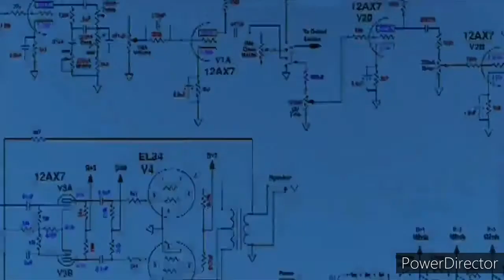CHEAT CODES !!NEW!! - FULL GUIDE 2021| GTA 5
hi guys these cheats are the same as my other cheat codes but this is a faster and easier way to enter the cheats